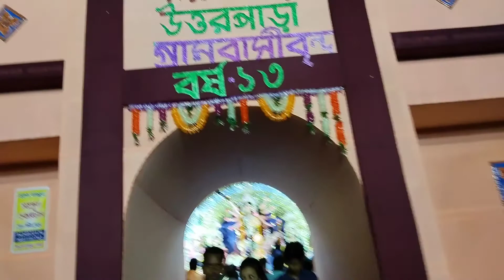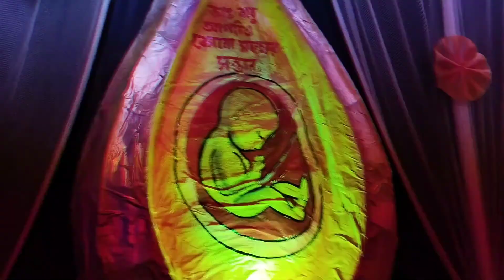সপ্তমীর দিন বাড়ুইপাড়ায় গেলাম ঠাকুর দেখতে😄🙏🙏🙏🙏Bengali vlog#